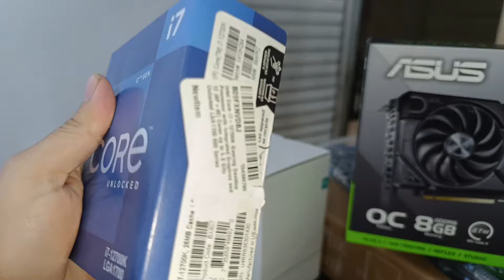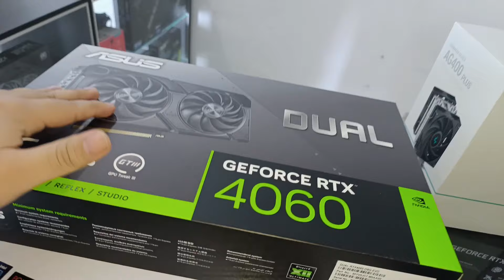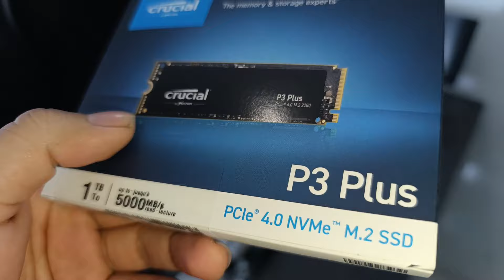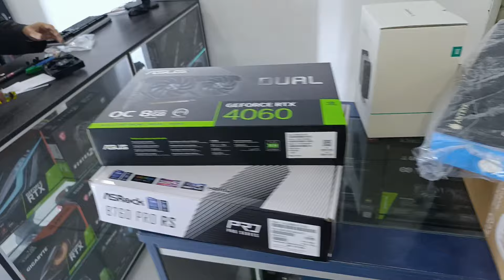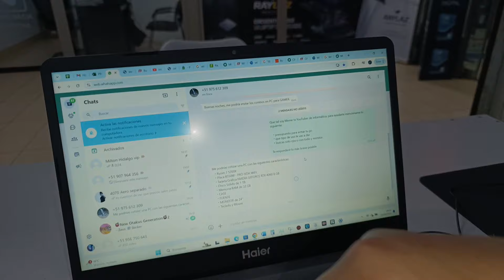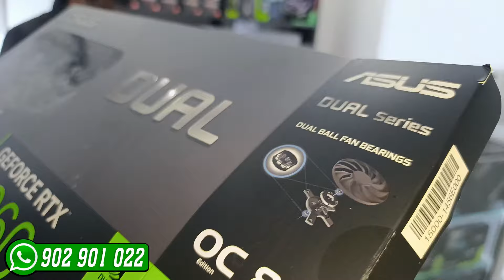ARMANDO Y COTIZANDO UNA PC GAMER BARATA PARA STREAMER PROFESIONAL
que tal chicos nuevo video estamos bien activo, unanse a mi caht de wsp para dialogar de hardwware y ahcer hora